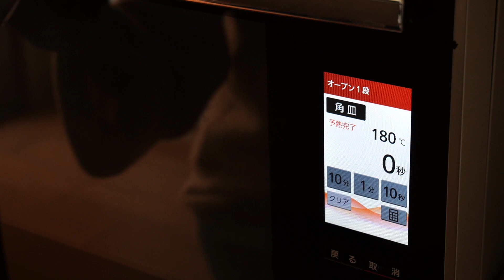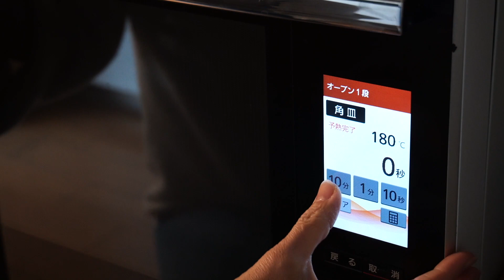【レビュー】パナソニックビストロのハイグレード機種。家庭料理とお菓子教室の両方に数年使っての感想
家庭料理とお菓子づくりにフル稼働のパナソニック・ビストロのハイグレードモデル、スチームオーブンレンジ。

グルテンフリースイーツ教室で使っていて感じる良さをお伝えします。

---内容---
・選んだポイント
・気に入っているポイント

私が使用しているモデルは、2017年モデル
Panasonic 3つ星 ビストロ NE-BS1400
今、販売されている後継モデルはこちらです。

オンラインで学べるグルテンフリースイーツ教室

LINEご登録でグルテンフリーガトーショコラのレシピをプレゼント中です。